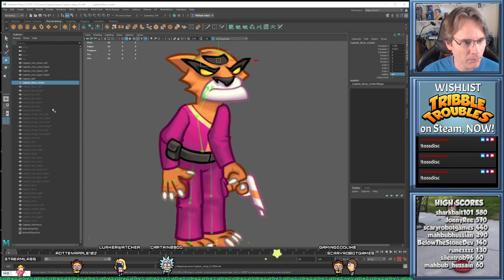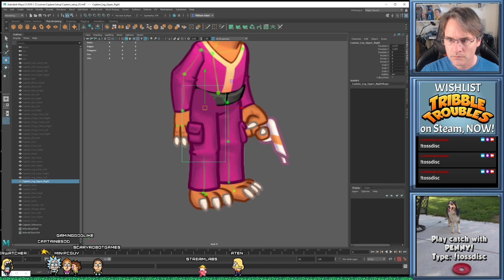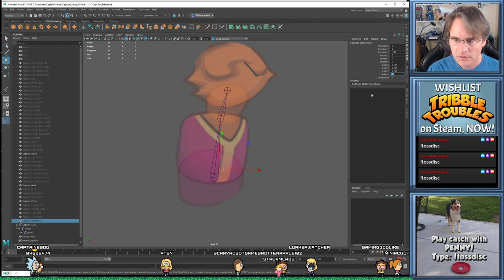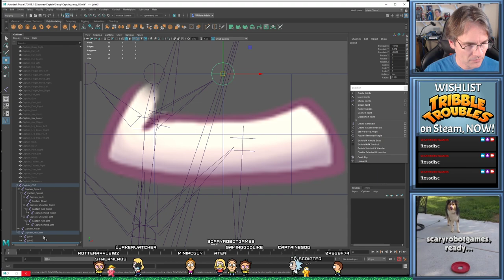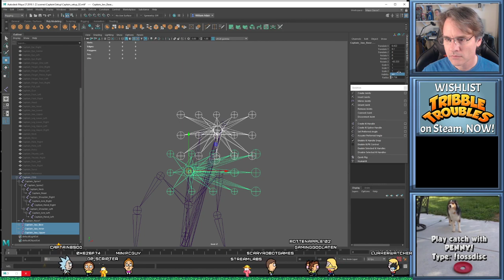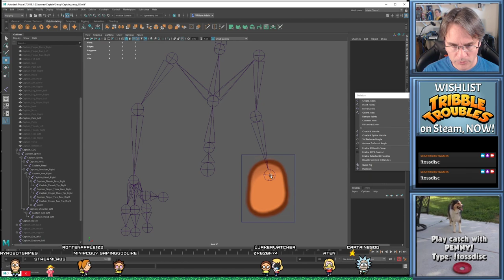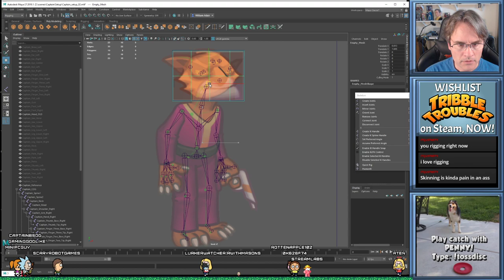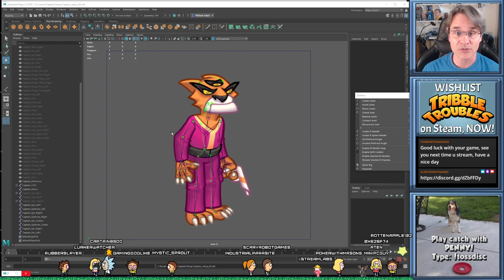EP 124 - Rigging the Captain in Maya for "Tribble Troubles" [Unity]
Continuing development of the world's first licensed videogame starring Tribbles from "Star Trek."